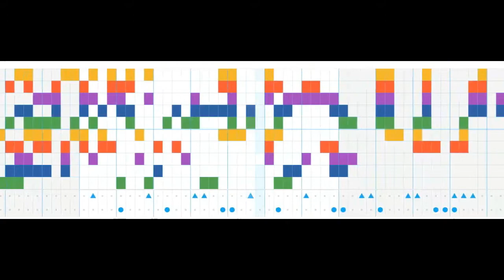mrDanvar - Vuarlity Fictone (ChromeMusicLab) Made in TadonDevelopers